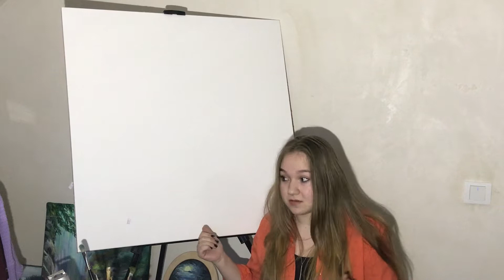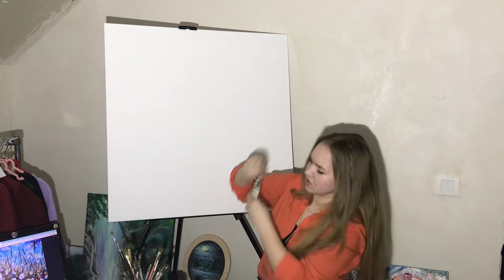моє перше відео. малюєм картину :)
моє перше відео на каналі. малюємо картину на замовлення і розмовляємо.